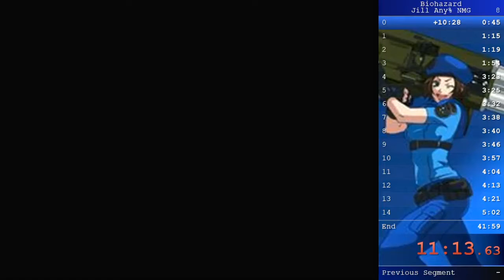Resident Evil 1 (PC) - Jill Any% NMG in 40:36 by Sjotyme